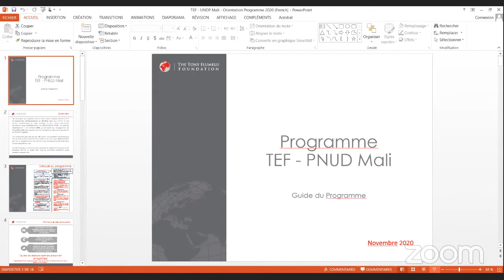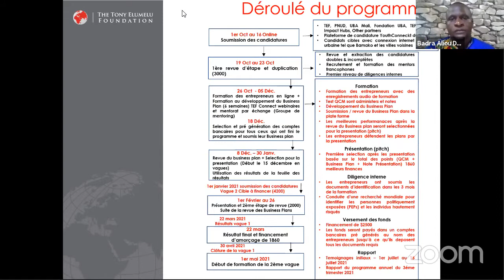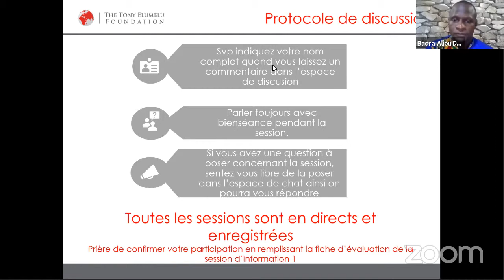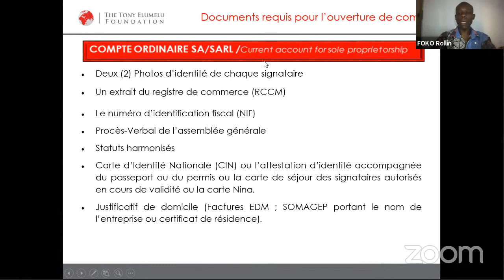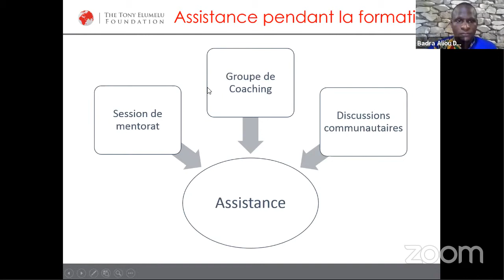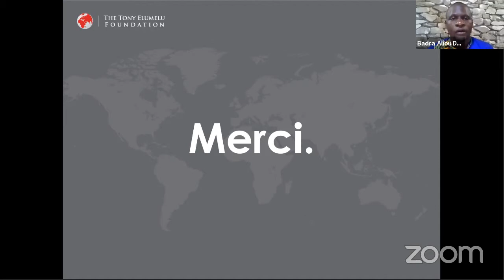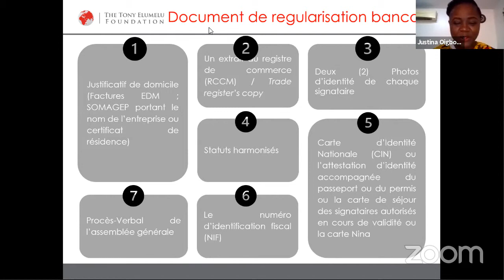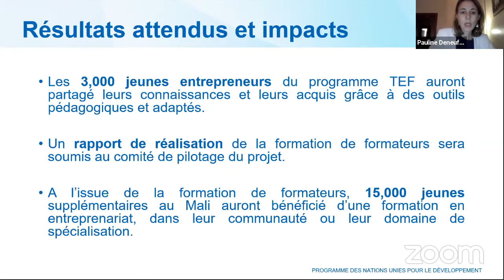LIVE: TEF - UNDP Mali Entrepreneur Information Session 5